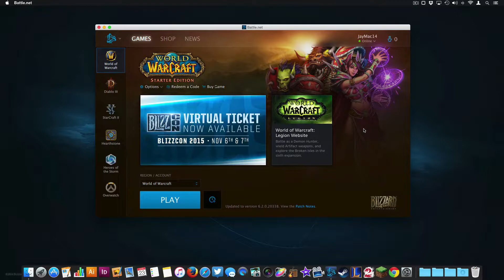World of Warcraft Quick Play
Here is my Quick Play of World of Warcraft.

Sorry if the video quality isn’t the best.
Recorded and edited using ScreenFlow 5.

Specs:
iMac (21.5-inch, Mid 2011)
OS X Yosemite
2.5 GHz Intel Core i5
8 GB 1333 MHz DDR3
AMD Radeon HD 6750M 512 MB

All graphics, music, and motion graphics done by me.